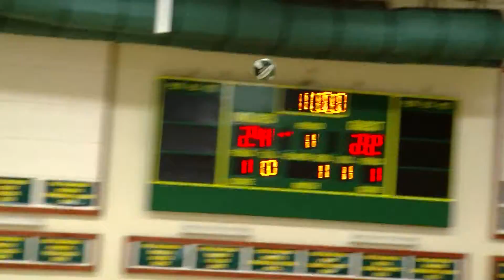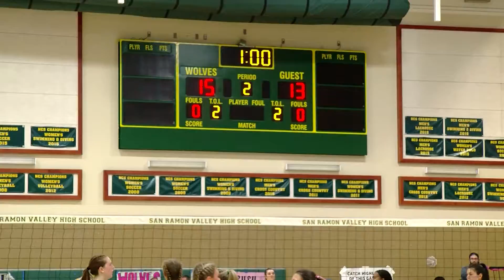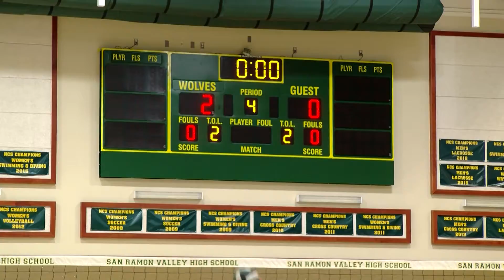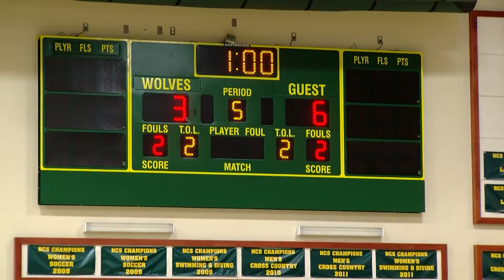INSTANT CLASSIC!!!!! TOP GAME TUESDAY | MONTE VISTA AT SAN RAMON VALLEY GVB FULL GAME 10.20.22